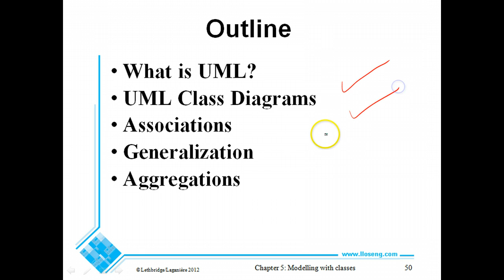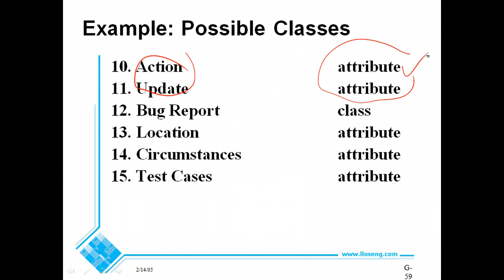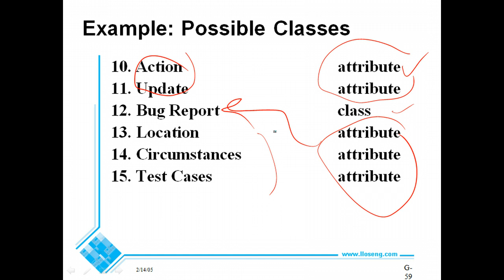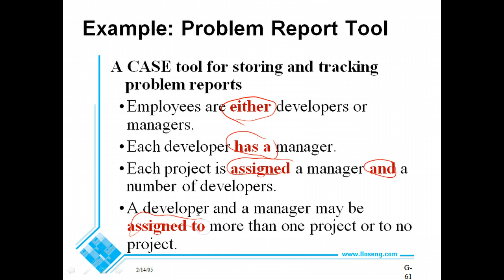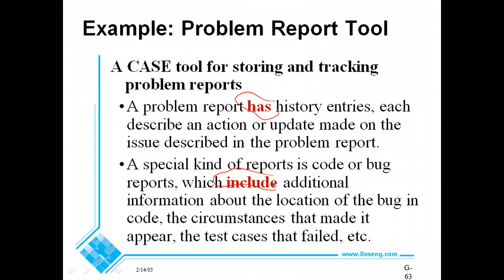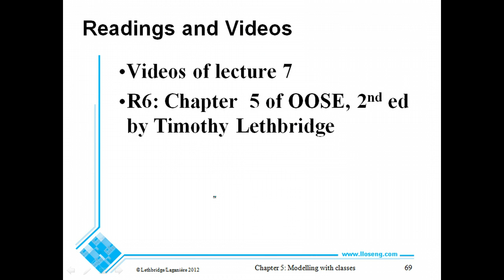Software Engineering I - 2014 - Lecture 7 - Part 5/5